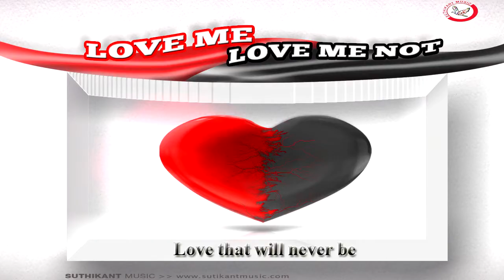Love that will never be (Love me Love me not)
English music.